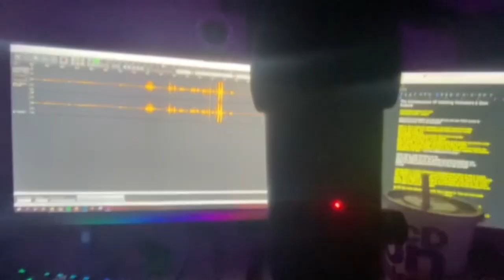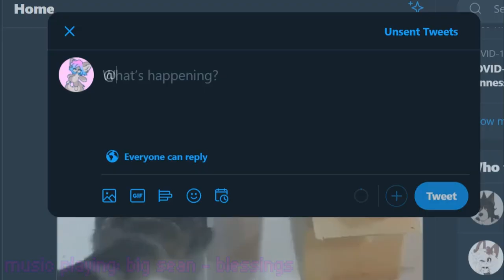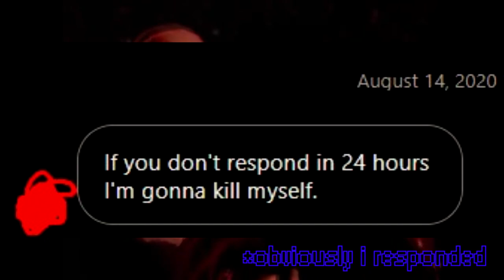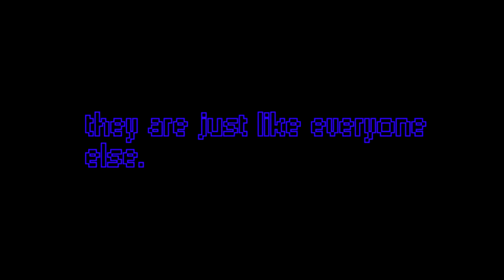The Problem With Idolizing Youtubers & Stan Culture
Going into the issues of idolizing youtubers & creators, stan culture, and the mental health impact that even slight popularity has on people.